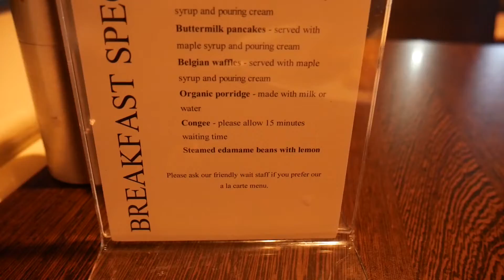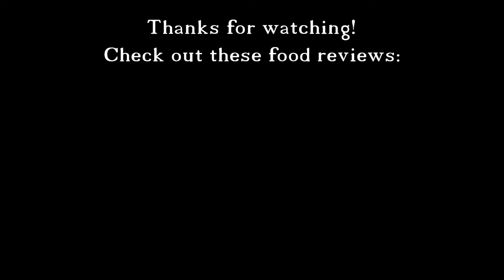Buffet Breakfast at Intercontinental Hotel Adelaide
Buffet Breakfast served in the Riverside Restaurant in the Intercontinental Hotel Adelaide.
Intercontinental is a good quality 5 star hotel located right in the heart of the Adelaide CBD.
With a good selection of hot and cold breakfast foods.